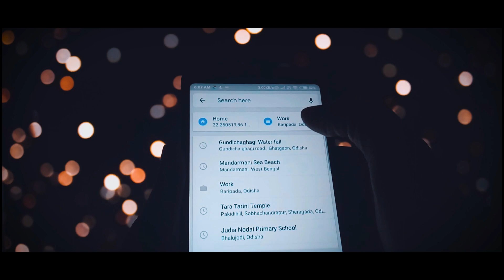GundichaGhagi Waterfall Cinematic Shoots || Travel Video || Kendujhar Odisha ||Creative Deepak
GundichaGhagi Waterfall Cinematic Shoots || Travel Video || Kenjhor Odisha ||  Creative Deepak || Mobile Cinematography

Gundichaghagi waterfall situated in Kendujhar district, It is also known as gundichaghai.This one is a small waterfall but its beauty is awesome its falls on Mudala river in a green  forest, it is 65 km far from Kendujhar headquarter via Ghatgaon, it is 127 km far from Rairangpur via Ghatgaon, it is 12 kilometre far from Ghatagaon Tarini Temple

My thoughts about this place-
finally I can say this would be a great place if you visit  in winter days this is good for picnic purpose, the main attraction When you visit near to the waterfall it will takes Away your all stress and you will feel positive Vibes

About Video-
This video was completely shooted on mobile

Gear Used-
1.Redmi Note 5 Pro(Photo & Starting part of the Video)
2. Lenovo Vibe K4 note( Starting Part of the Video)
3. iPhone 6 (For Slow Motion)

Software for post processing-
1. Adobe Premiere Pro (For Colour Grading)
2. Filmora